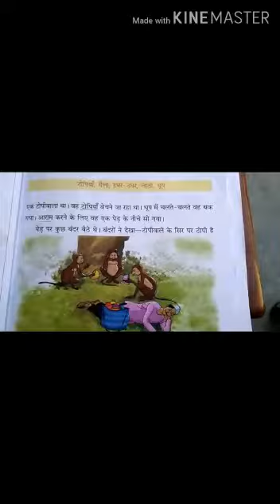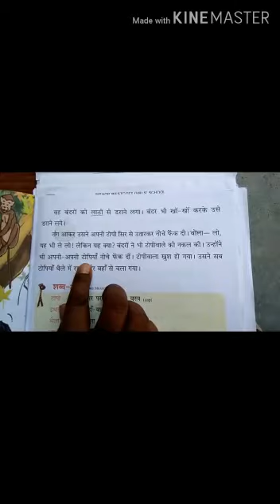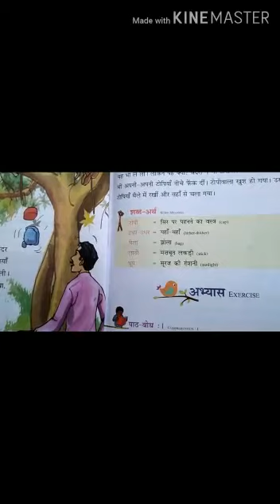Class II/Subject-Hindi/Teacher-Mrs. P. Kachhap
Chapter-Naklchi bandar.